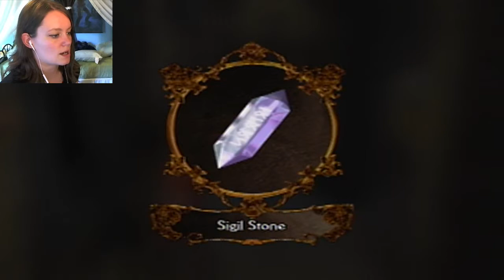Clock Tower 3 | 11 | Wacky Shenanigans with Ralph! (and Jemima)